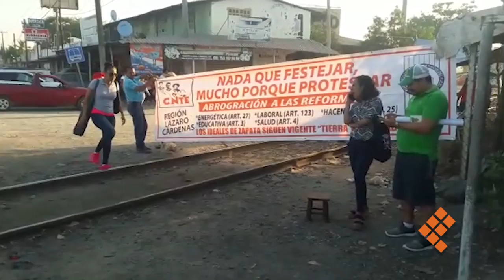Tomas de la CNTE llegan a 37 puntos de la entidad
MORELIA, Mich., 14 de enero de 2019. – Integrantes de la Sección XVIII., de la Coordinadora Nacional de Trabajadores de la Educación (CNTE), han instalado tomas en 14 oficinas de rentas, 18 presidencias municipales de las 10 regiones y bloquean las vías férreas en cinco municipios.